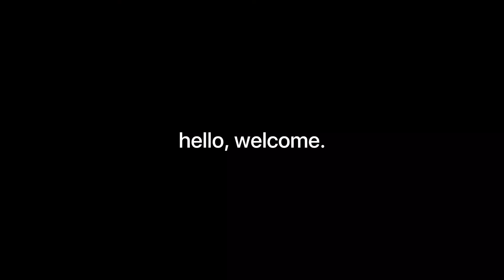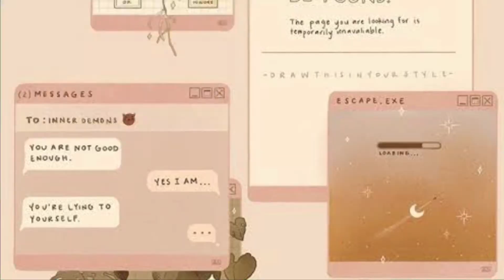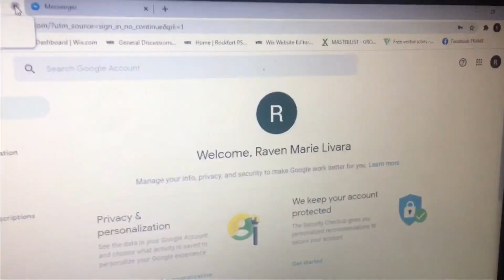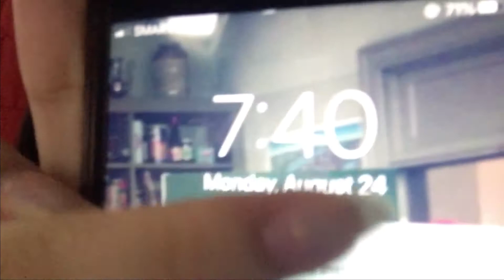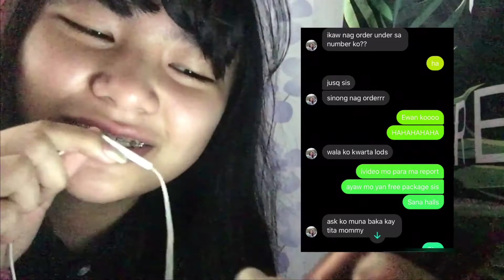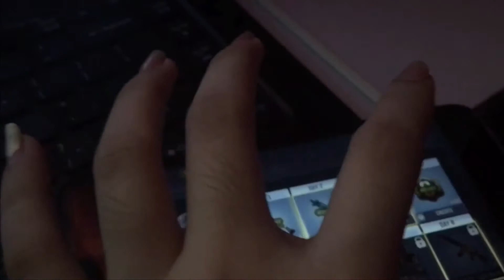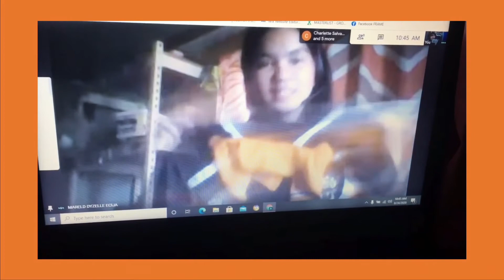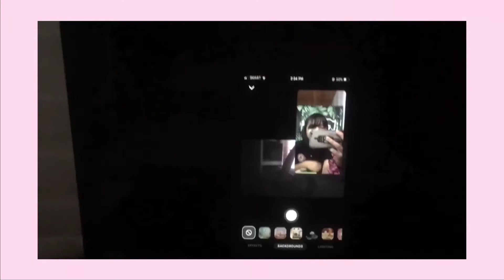First Day of Online School | Different POVs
beri beri beri late upload